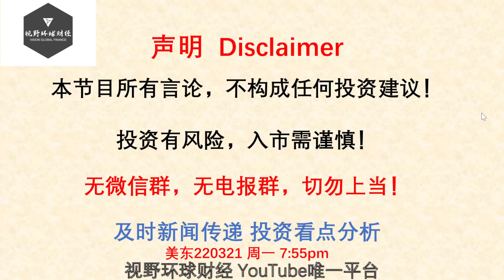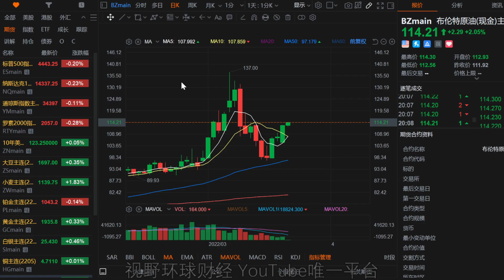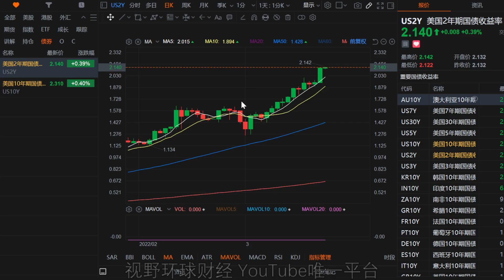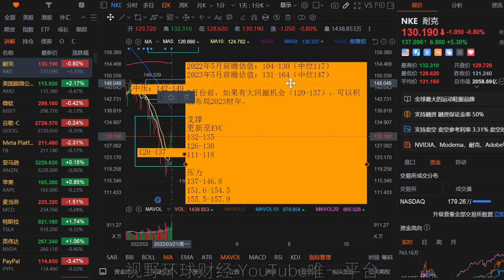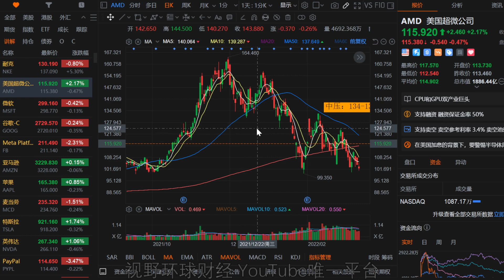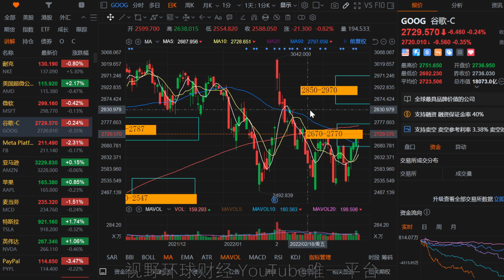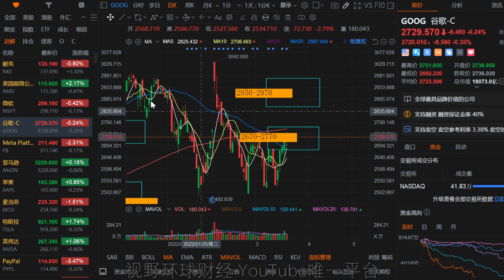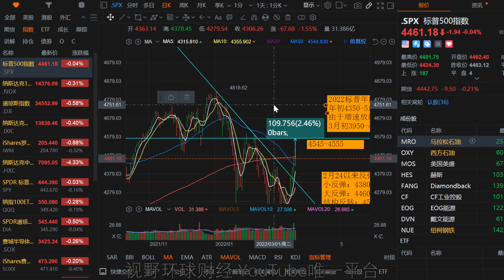美股 反常？股市不买国债的账！AMD、MSFT、GOOG可减仓位置！NKE财报！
【更新频率】